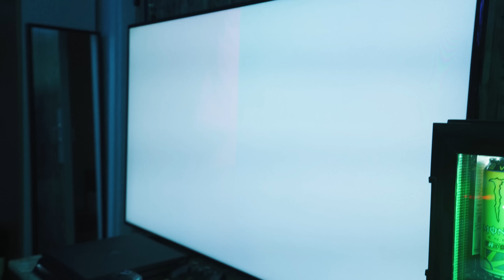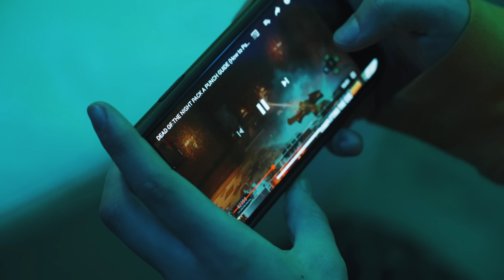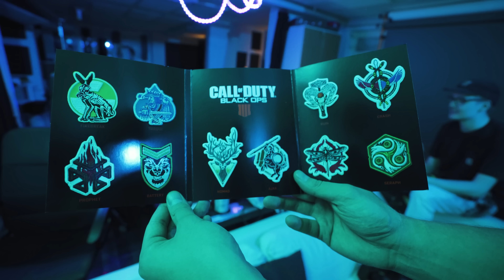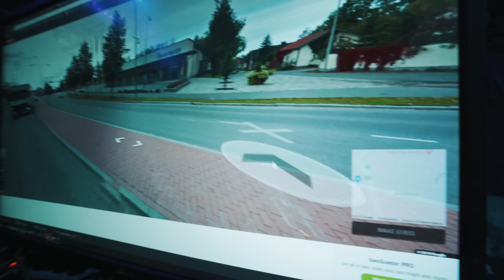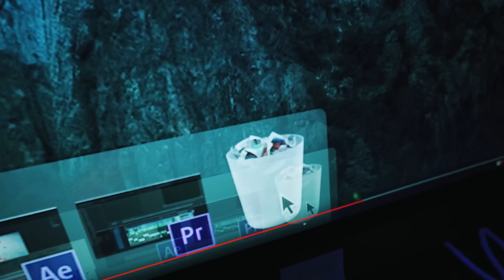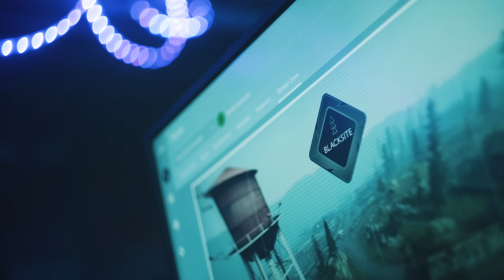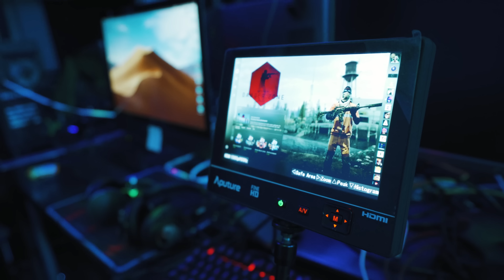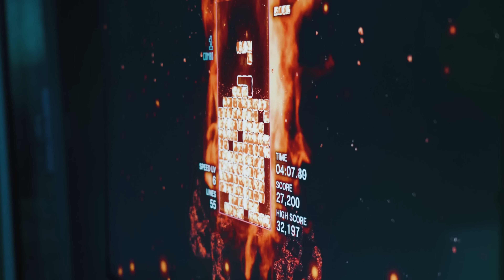Toimistolanit - Pelihaaste pienellä näytöllä!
Pidettiin toimistolla lanit ja tuli testattua lukuisia eri pelejä! :D Unboxataan myöskin mielenkiintoinen black ops 4 -paketti ja testataan uusia pelejä. Ensitestissä myös Beat Saber Vr-peli! Yöllä tietenkin editoidaan meemejä.